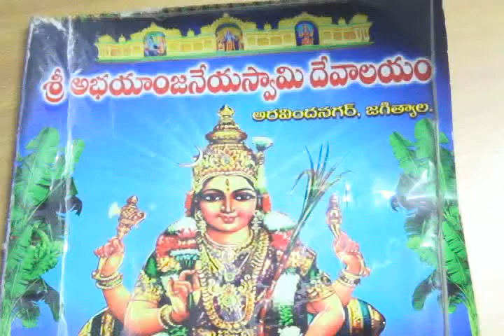03.08.19| DSC | Jagtial |శ్రావణ మాసం సందర్భంగా ఇంటింటా లలిత సహస్ర నామ పారాయణం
| Durga Siti Cable | News |శ్రావణ మాసం సందర్భంగా ఇంటింటా లలిత సహస్ర నామ పారాయణం